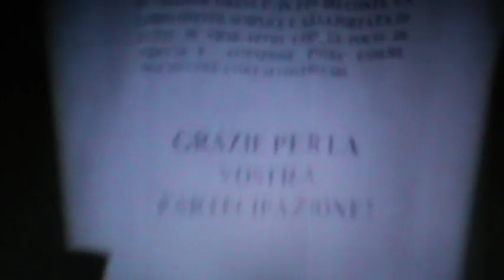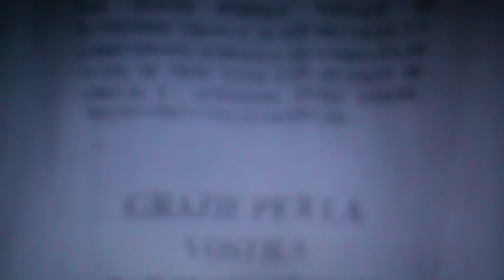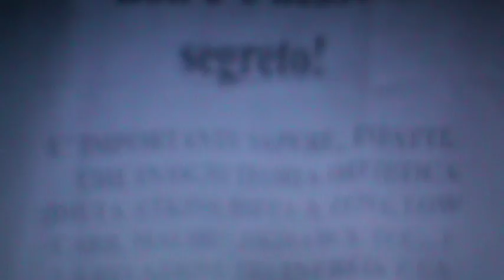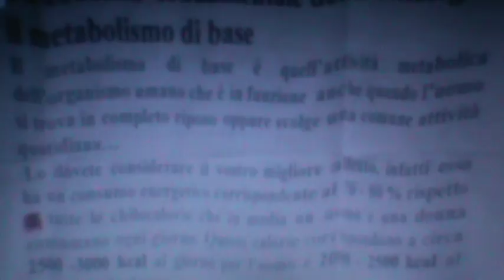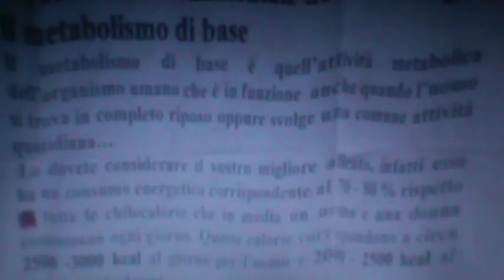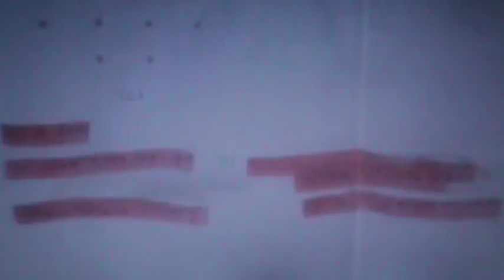Analisi chimica delle acque Dr./Avv. Salvatore Baiamonte CELL. 3280277472 dieta baiamonte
CONTROLLO DELLA RADIOATTIVITÀ’ NELLE ACQUE POTABILI DR./AVV. BAIAMONTE DIETA BAIAMONTE

SCIENZA & DIRITTO
LABORATORIO DI RICERCHE SCIENTIFICHE
ANALISI DELLE ACQUE E DEGLI ALIMENTI

DIAGNOSI PRECOCE DEL TUMORE ALLA PROSTATA

CONTROLLO DELLA RADIOATTIVITÀ’ NELLE ACQUE

Via Caporale Mazza, 98 CAP 92026 Favara (Ag)
Il laboratorio di analisi delle acque del Dr. Salvatore Baiamonte svolge attività di analisi oramai da circa venti anni. D’altro Canto, il Dr. Baiamonte Salvatore ha un’esperienza come ricercatore scientifico di 25 anni. Quello che sta particolarmente a Cuore al Dr. Baiamonte è l’individuazione di sostanze radioattive nell’acqua che in qualche modo possono causare malattie molto pericolose nell’uomo.
Il laboratorio del Dr. Salvatore Baiamonte vi dà la possibilità di farvi questo tipo di controlli:
controllo chimico (controllo dei sali minerali del tipo calcio, magnesio, cloruri e alcalinità (aggressività dell’acqua), controllo della conducibilità, residuo fisso e pH, controllo dell’azoto ammoniacale, nitroso e fosfati per vedere se la vostra acqua esaminata ha un inquinamento in corso e il controllo fisico dell’acqua (misura della radioattività ionizzante di tipo beta e gamma) per controllare se la vostra acqua possa avere elementi radioattivi molto pericolosi per la salute umana. Questo è il tipo di controllo che il Dottore Salvatore Baiamonte ha preso molto a cuore e ne ha perfezionato al massimo il metodo analitico fisico-chimico.

Per informazioni telefonare al Dr. Salvatore Baiamonte il cui numero di cellulare è 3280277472 e la cui mail è: HYPERLINK "mailto: "

L’acqua potabile erogata dagli acquedotti, o da singoli pozzi e sorgenti, può contenere sostanze radioattive di origine artificiale e contiene normalmente, in misura variabile, sostanze radioattive di origine naturale. La presenza di radionuclidi di origine artificiale nelle acque destinate al consumo umano è dovuta all’utilizzo di tecnologie nucleari (produzione energetica, ricerca, industria militare, incidenti) o alle normali pratiche ospedaliere. La presenza di radionuclidi di origine naturale è un fenomeno comune a tutte le acque e presenta una notevole variabilità sia a livello territoriale che temporale dovuta a:
 ▪ fattori idrogeologici e geologici
 ▪ caratteristiche chimiche e fisiche degli acquiferi
 ▪ fenomeni metereologici
 ▪ miscelamento delle acque di falda

Le principali sorgenti della radioattività naturale nelle acque sono i radionuclidi appartenenti alle serie di decadimento radioattivo (238U, 232Th e 235U), il 40K di origine primordiale ed altri radioisotopi di origine cosmogenica, quali il 3 H, il 7 Be ed il 14C, generati dall’interazione tra i raggi cosmici e l’atmosfera. Poiché anche le sostanze radioattive naturali possono costituire un potenziale rischio per la salute umana, il problema della loro presenza nelle acque potabili non può essere trascurato. Inoltre, lo studio della distribuzione e della variabilità delle concentrazioni di tali radionuclidi naturali può fornire utili informazioni riguardanti le caratteristiche geologiche ed idrogeologiche del territorio posto sotto indagine. I controlli delle acque sono pertanto finalizzati alla ricerca di sostanze radioattive sia di origine naturale che artificiale. Per questo motivo il laboratorio di Ricerche Scientifiche del Dr. Salvatore Baiamonte ha messo a punto delle tecniche analitiche che hanno la funzione di rilevare l’eventuale presenza di radioattività nelle acque.